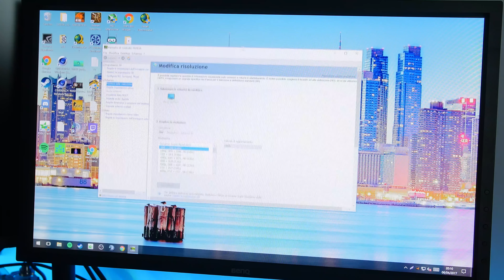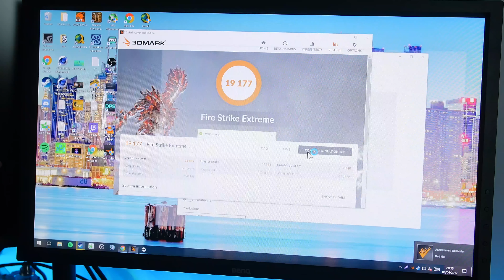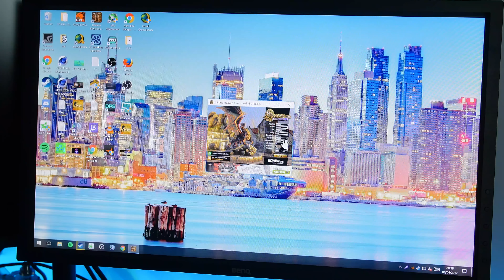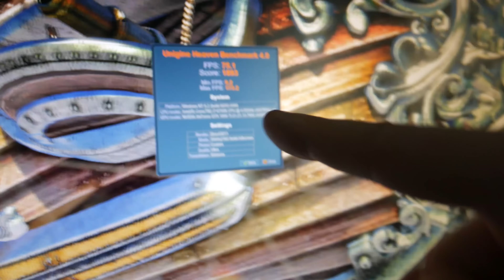1080ti SLI improbabile ma performance spaventose